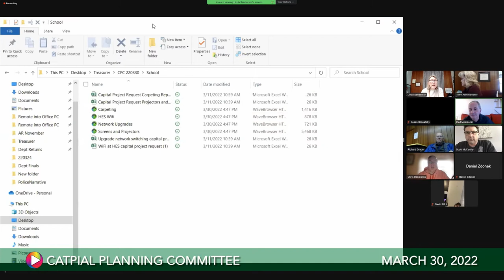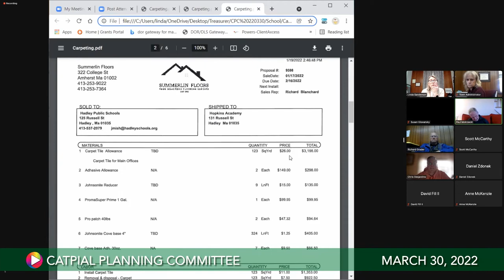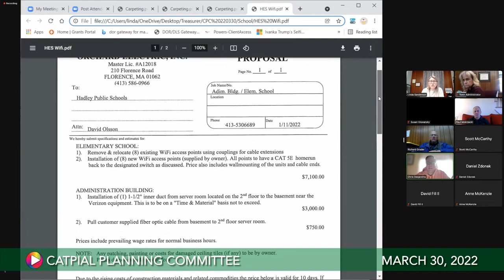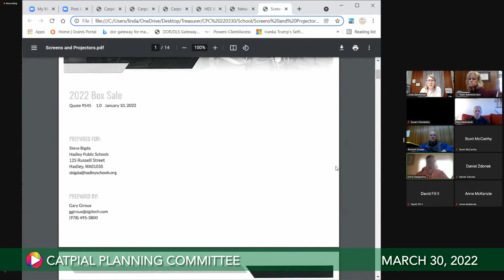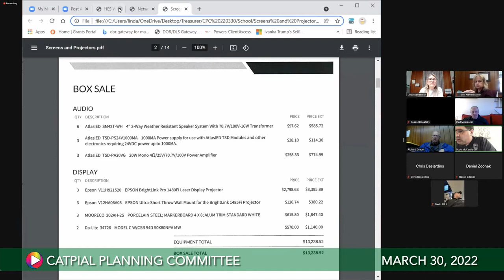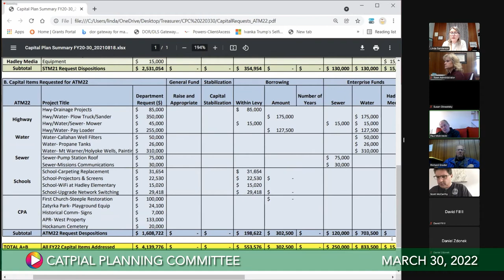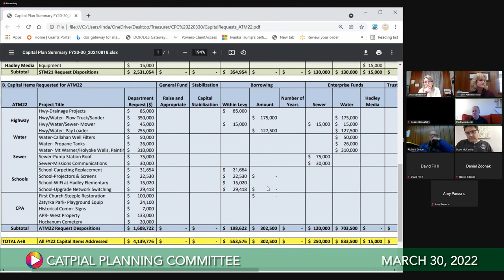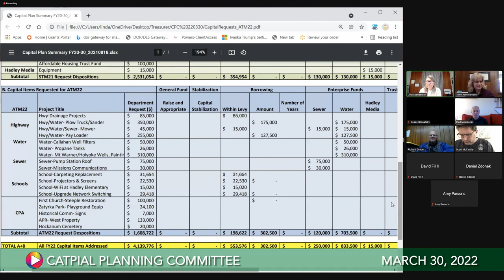Capitol Planning Committee, March 30, 2022